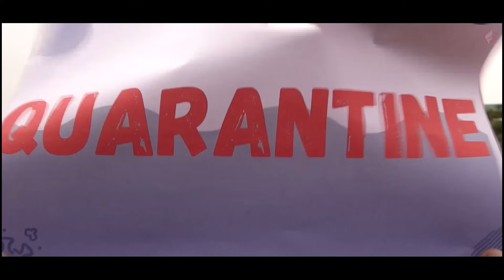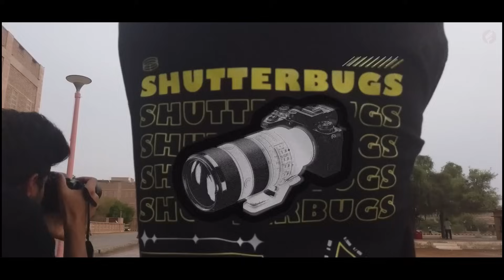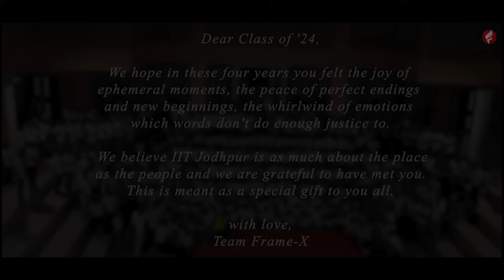Class Song 2024 | Hum Nahi Sudhrenge | IIT Jodhpur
FrameX presents "Class Song '24", acknowledging the end of a marvellous journey and we wish that you continue to discover new destinations, both known and unknown. After all, we associate 'udenge nayi adaaon se' with you.

This is more than just some 'farewell video' or 'a token of gratitude' for us. It is a tradition that we look forward to, a way to commemorate our bond with you & a memory for you to remember at IITJ ♥️